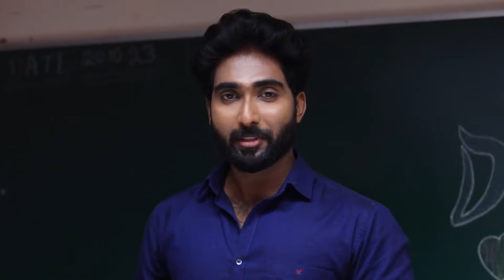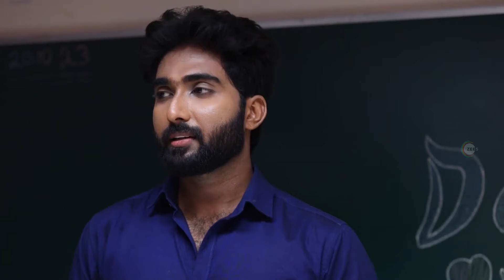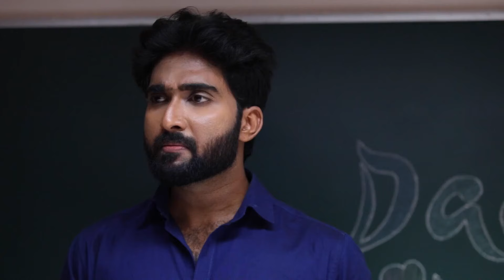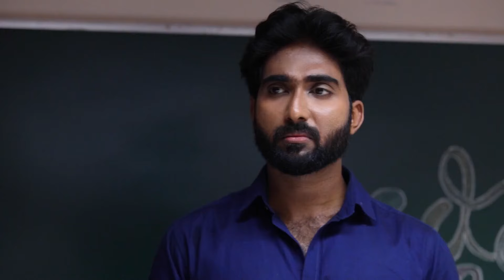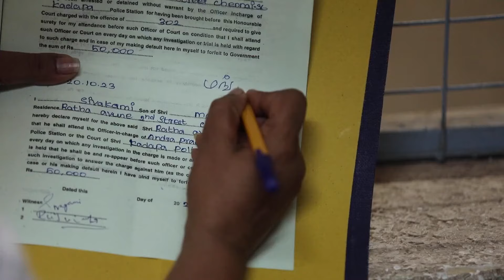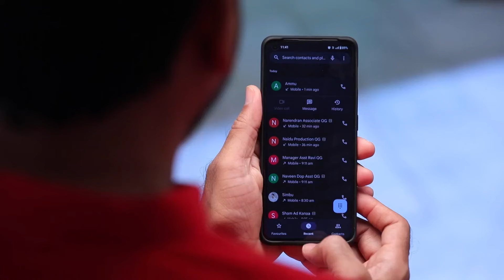Kanaa - Week In Short - 29-Oct-2023 - Zee Tamil